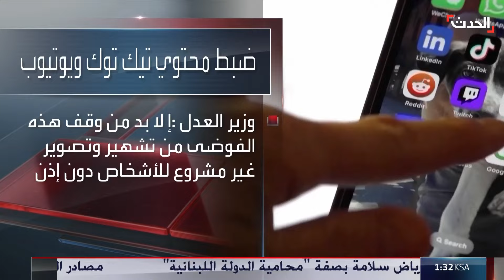وزير مغربي يثير الجدل بتوعده ملاحقة مثيري الفوضى على منصات التواصل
"سنضع حدّا لما يحدث على تيك توك ويوتيوب".. وزير العدل المغربي عبد اللطيف وهبي يثير الجدل بتوعده ما أسماهم "مثيري الفوضى" على منصات التواصل بالسجن وناشطون يعتبرونها تقييدا للحريات

لمعرفة أحدث المستجدات.. عبر البث المباشر من هنا
وبإمكانكم متابعة الحدث على منصات التواصل